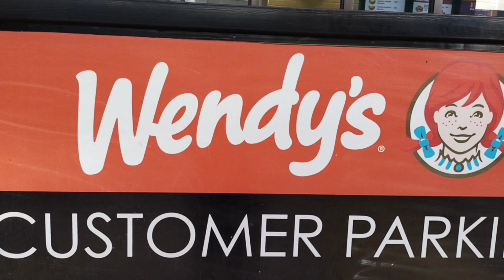mukbang Snack / Wendy's / eLYn MixVideos